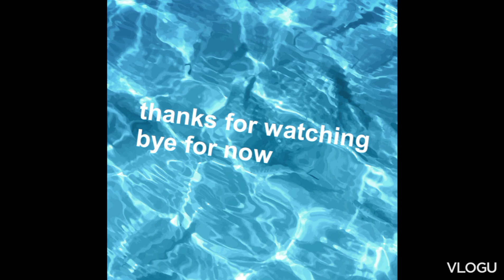Short and simple ll Jai maa Kaali ll Aniversary ll Pushkar vlog ll